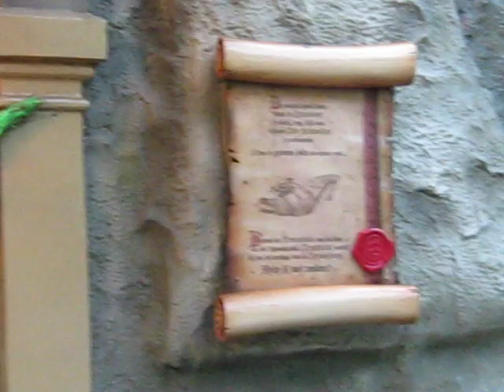Het Rode Schoentje... danst niet...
De boze heks heeft één van de Rode Schoentjes uit de Efteling kwijt gemaakt. Het achter gebleven exemplaar heeft er daarom helemaal geen zin meer in.